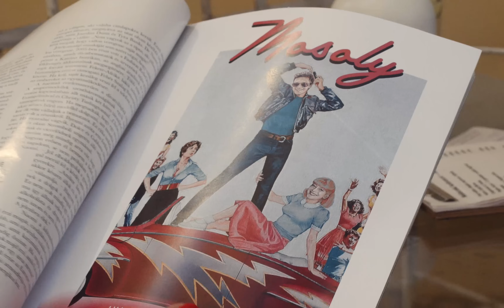Paulina - Mosoly | Official Music Video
🤩 Nézd meg Paulinát az Akvárium Klubban! - 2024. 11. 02.

★Kövesd Paulinát!

★ Koncertszervezés - menedzsment:
Varga Géza - Gold Record

★DAL
zene: Bencsik-Kovács Zoltán, Kocsis Paulina
szöveg: Kocsis Paulina

★KLIP
Rendező: Vadas Géza

★ DALSZÖVEG
Paulina - Mosoly

Még, még engedj kicsit közelebb
Már úgy vártalak, én már láttalak
Még, még bennem egyre fokozod…
Alattam a szabadég, bár ez csak a kanapéd

Ez valahogy más,
de úgysem érthetem..
Zsibongás,
és az kell nekem!

Van az a mosoly, ami sosem enyhül
Teveled a szívem is belelendül
Odavagyok érzem a zsigeremben
Köszönöm, hogy itt vagy a jelenemben!

Ná-ná-ná-ná-náá
 ná-ná-ná-ná-náá

Várj, nem is tudod mennyire…
Önthetném szavakba, de nézz csak magadba!
Még várj, hogy elvesszek a szemeidben
A világ benne van, én meg abban boldogan

Ez valahogy más,
de úgysem érthetem..

Ná-ná-ná-ná-náá
 ná-ná-ná-ná-náá
ná-ná-ná-ná-náá